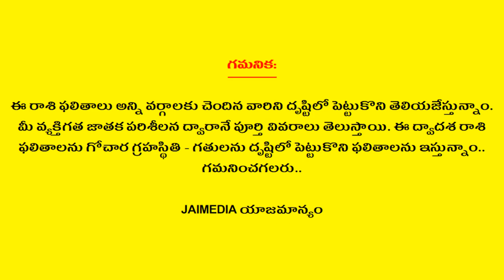Weekly Rasi Phalalu March 22nd - 28th 2020 | Vrushaba Rasi | Taurus | Telugu Astrology | Jai Media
Watch Weekly Rasi Phalalu March 22nd - 28th 2020 Vrushaba Rasi Taurus Telugu Astrology